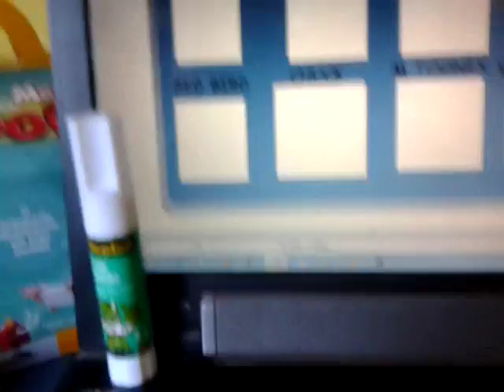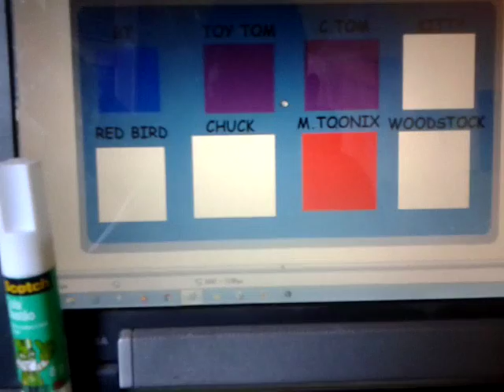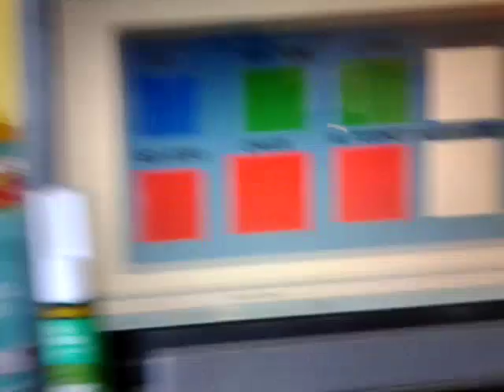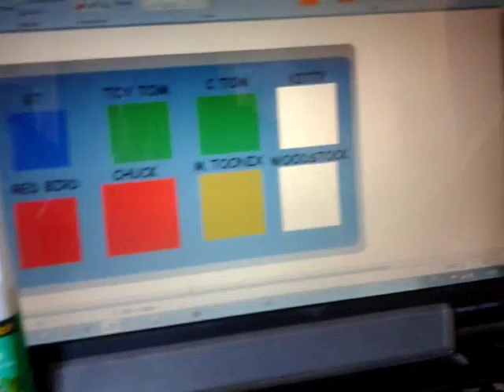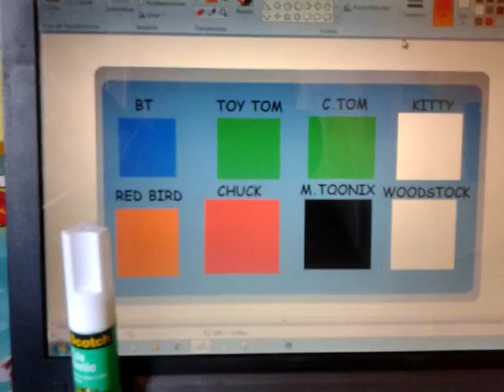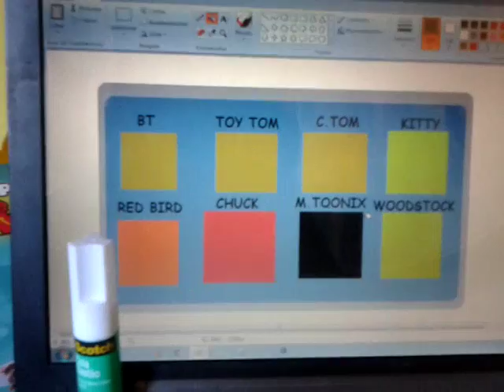Behavior Chart Day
Obg pelos meus 16 inscritos

Meta:20 likes